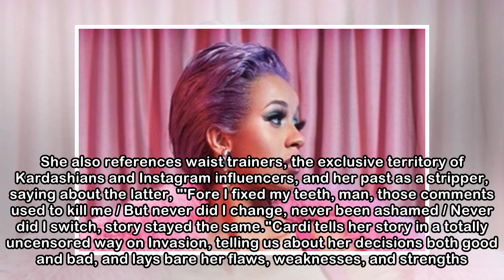Cardi B Gives You The Unfiltered Story Of Her Life On Invasion Of Privacy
Cardi's verses are the highlight in every track; she never misses a chance to be the star. Her near constant references to luxury brands make the style feel a little older, as does her use of old slan...